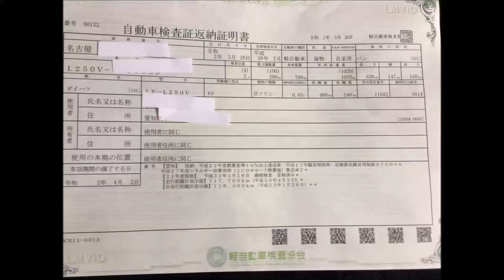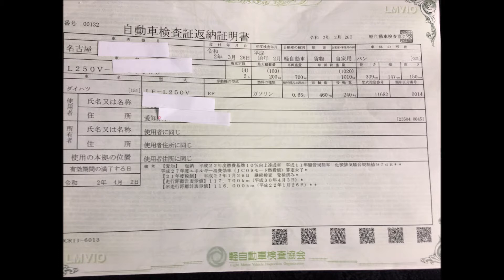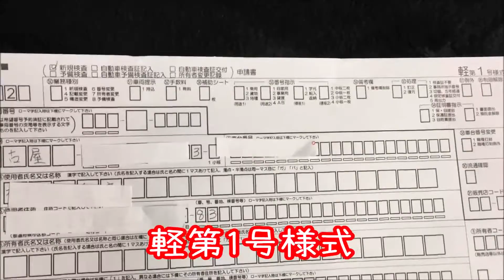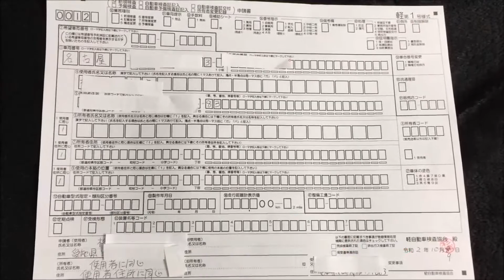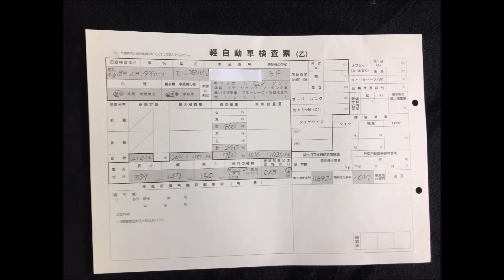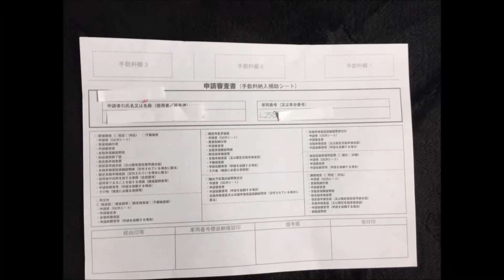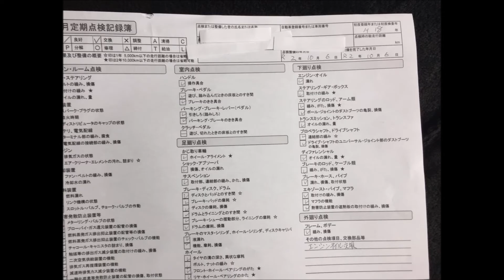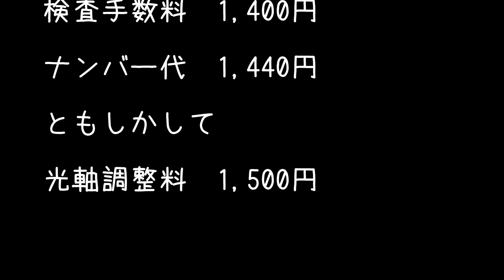平成18年式ダイハツミラの新規車検に必要な書類作成をしました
2020年10月に新規車検を受けるので
必要な書類作成をしました。